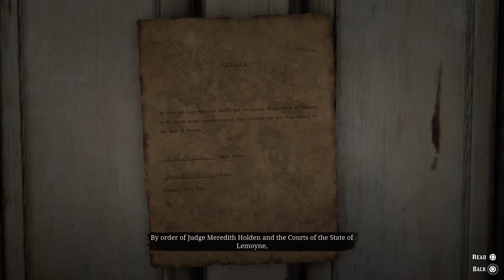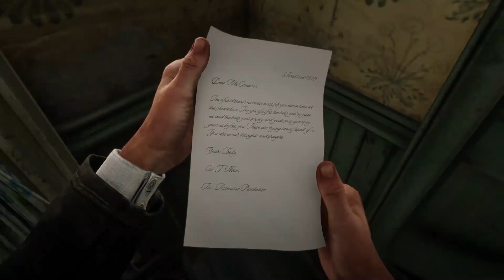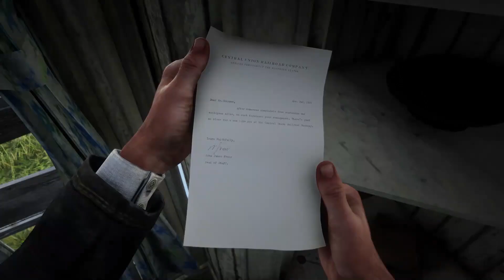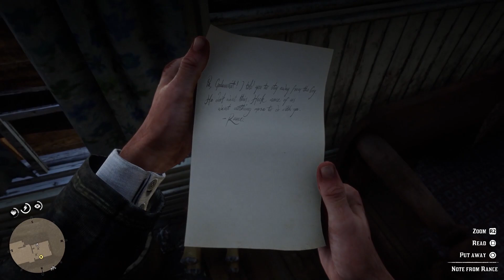RED DEAD REDEMPTION 2 Gameplay Walkthrough Part 43 [1080p HD PS4 PRO] - No Commentary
RED DEAD REDEMPTION 2 Walkthrough Part 1 and until the last part will include the full RED DEAD REDEMPTION 2 Gameplay on PS4 PRO. This RED DEAD REDEMPTION 2 Gameplay is recorded in 1080p HD on the PS4 PRO and will include the full Campaign

From the creators of GTA 5 and Red Dead Redemption, Red Dead Redemption 2 is an epic tale of life in America at the dawn of the modern age.